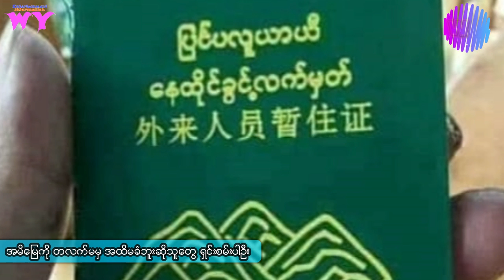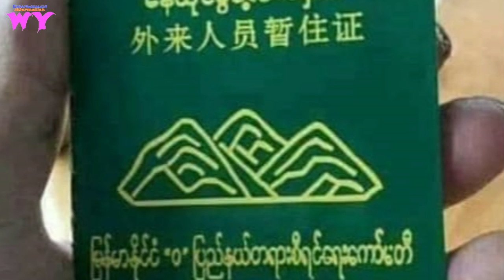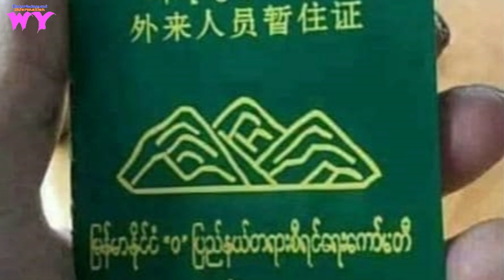အမိေျမကို တလက္မမွ အထိမခံဘူးဆိုသူေတြ ရွင္းစမ္းပါဦး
အမိေျမကို တလက္မမွ အထိမခံဘူးဆိုသူေတြ ရွင္းစမ္းပါဦးWY#